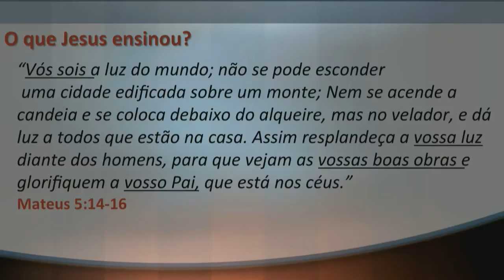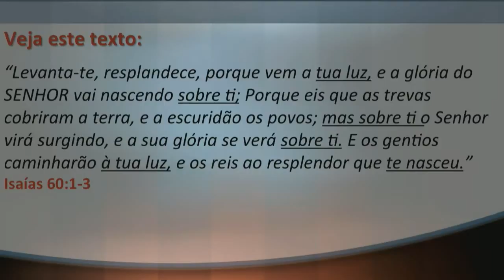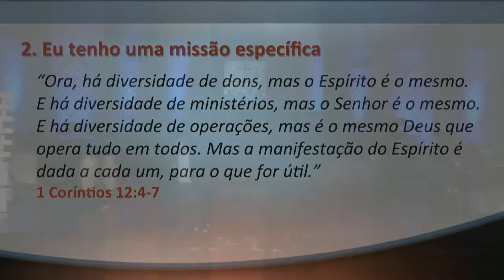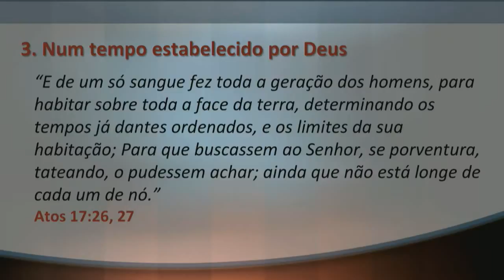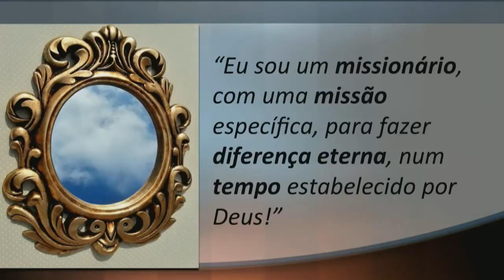CBBO Culto 05 de Fevereiro de 2017